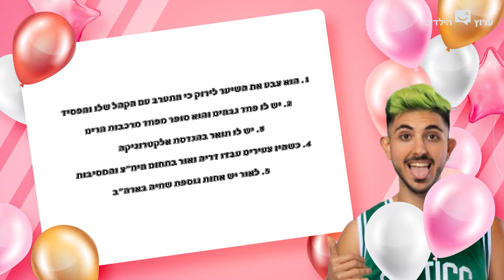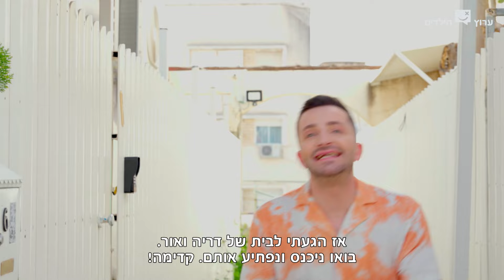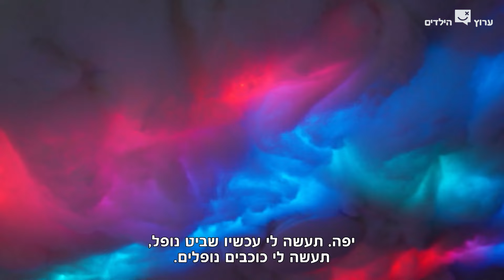מסיבה בהפתעה-אור אלקיים ודריה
בכל פרק לאון מגיע לבית של כוכב אחר ומכין לו בהפתעה את מסיבת חלומותיו:) בפרק של היום כוכבי הרשת אור אלקיים ודריה. הזוג המהמם שכבש את הטיקטוק בסערה! הפרק צולם לפני ההריון אז מזל טוב לזוג המושלם!
♥לאון בטיקטוק:   leonshnid